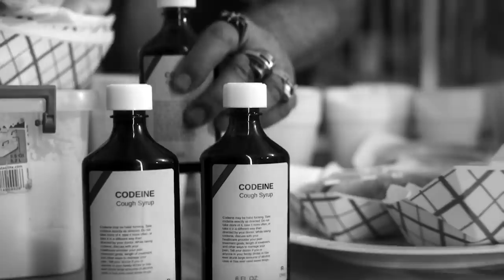Denzel Curry - CLOUT COBAIN | CLOUT CO13A1N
TA13OO OUT NOW
Directed: Zev Deans

Music video by Denzel Curry performing CLOUT COBAIN | CLOUT CO13A1N. Distributed by Concord Music Group, Inc.